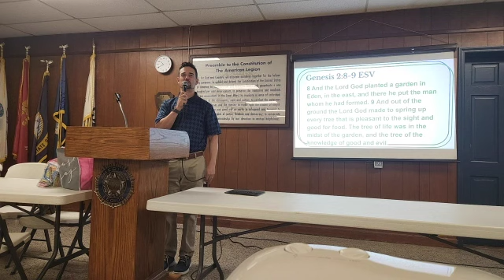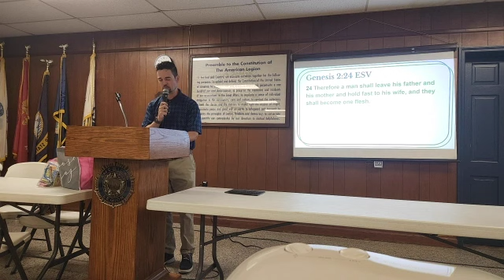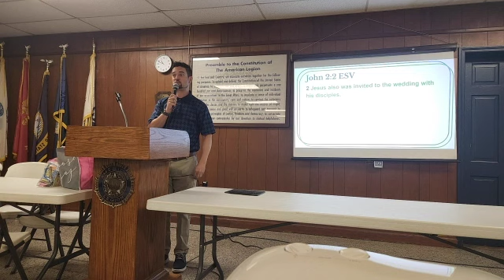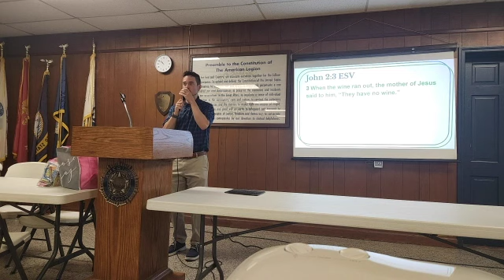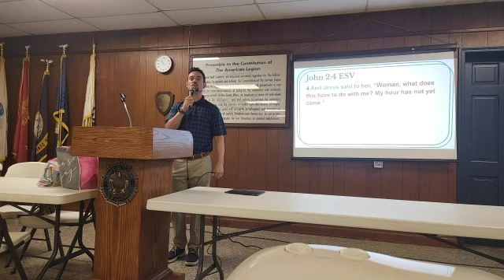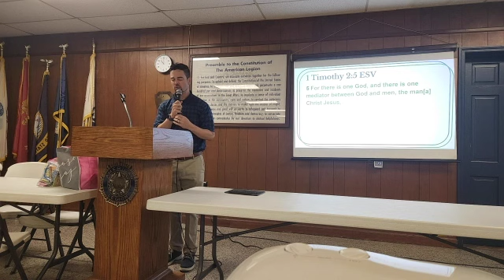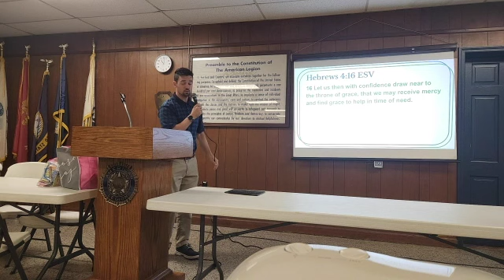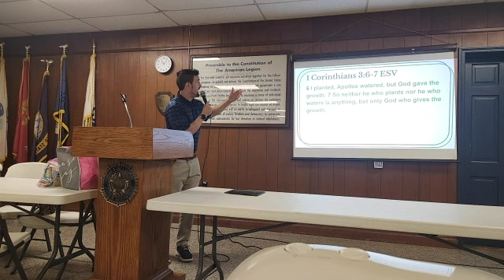The First Wedding - Aaron Glass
Message from John 2:1-12